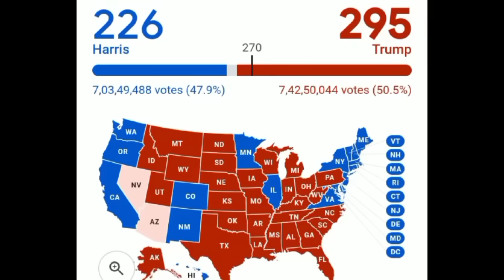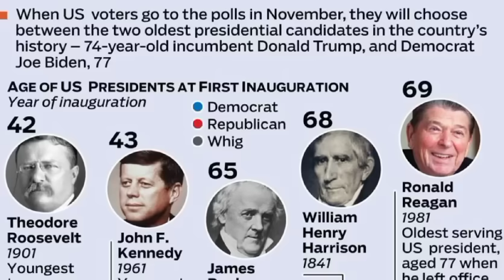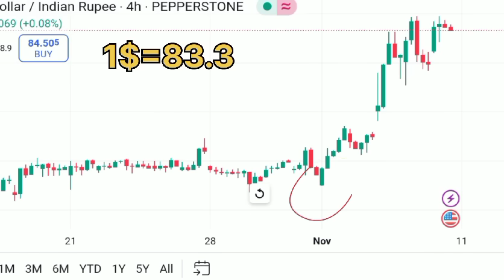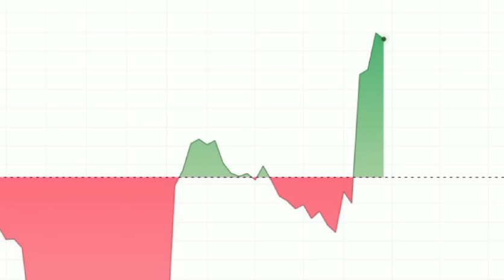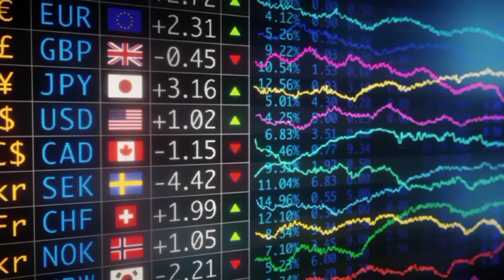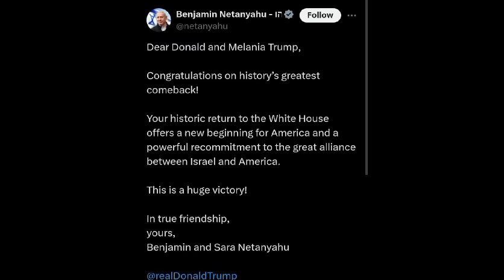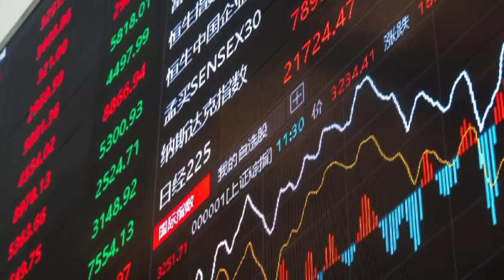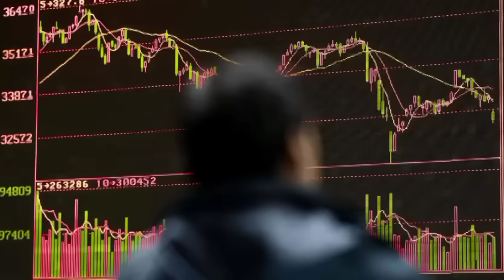Pu Trump an White House a luah hma hauhin thil thleng a awm nghal...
Once we received that you are the actual owner of this content we will remove it immediately.

1. This video has no nagetive impact on the original work. (more of positive)

2. It is for teaching purposes

3. It is motivating purposes